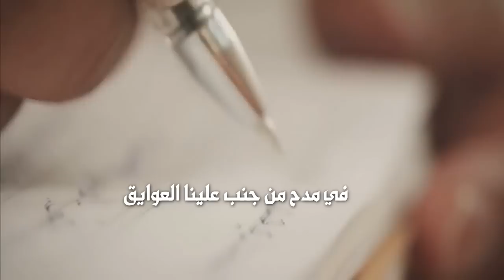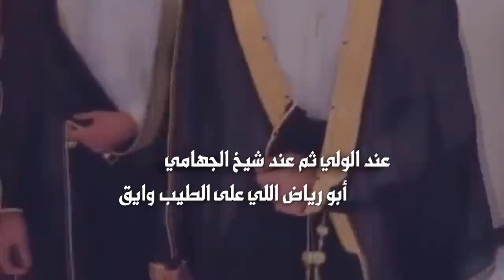إهداء للعميد صالح فتين الجابري الحربي | كلمات خلف معلث الحربي | أداء ابراهيم الحربي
ولا تحرمني من دعمك بالنشر والايك والاشتراك و المفضلة ❤️
الصفحة الرسمية لاستيديو التميز على الفيس بوك
Official Page For Studio Altamaez on Facebook
Follow us on | تابعنا على
رابط مباشر الى الواتس آب ►